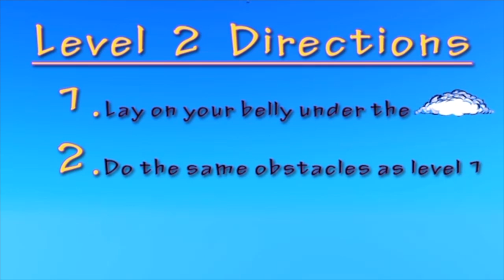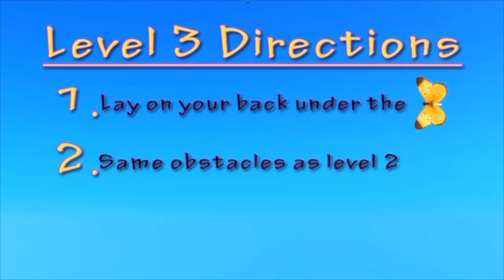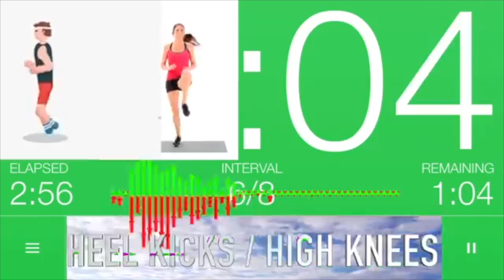My Movie 1